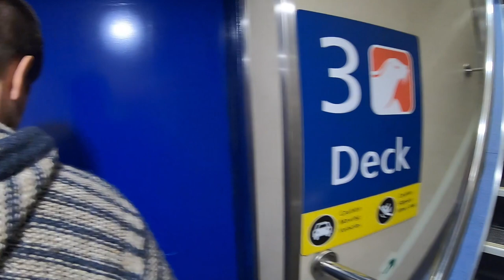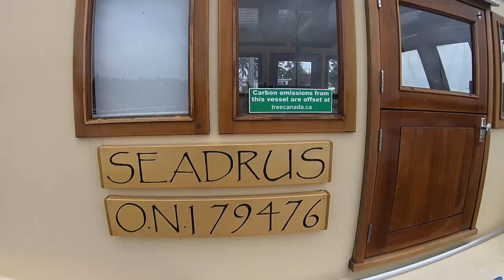Dickinson Diesel Heater Problems in Below Zero Weather on a Sailboat | Ch2 E17 | The Wayward Life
We have heater problems with BOTH our Dickinson diesel heater and our space heater during a below zero spell and show you a bit of our search for a bigger boat.  The struggles of liveaboard sailing life in the winter time in Canada...